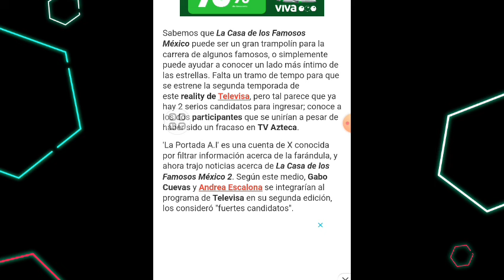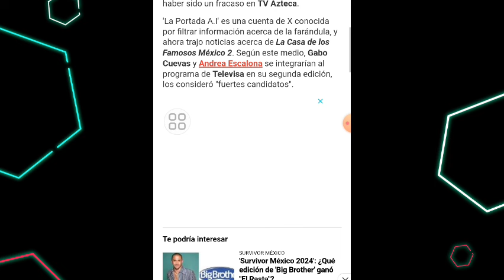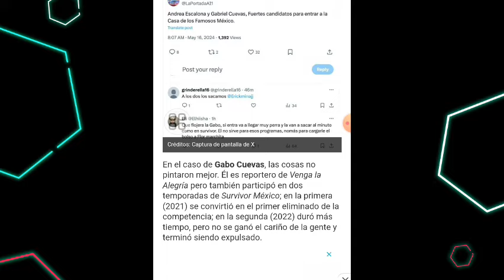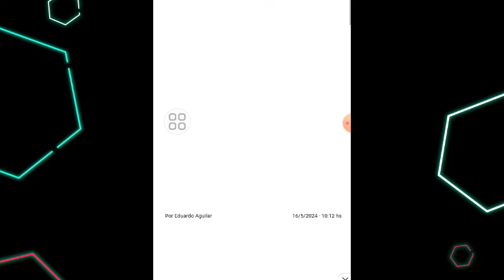LO HICIERON TERRIBLE EN SURVIVOR MÉXICO Y AHORA PARTICIPARÁN EN LA CASA DE LOS FAMOSOS 2